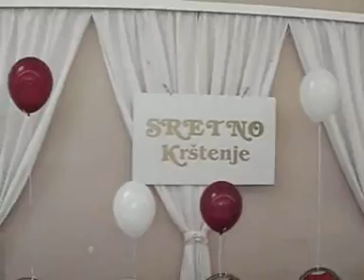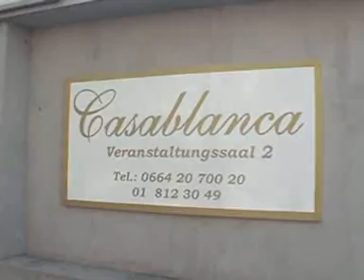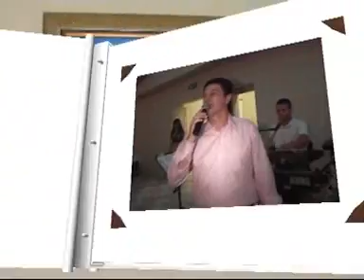Željko JURIĆ-seksi(original)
krštenje u Casablanci(Beč-23)